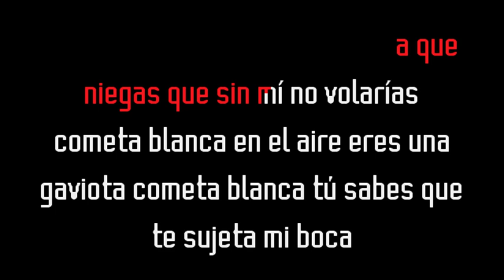Peter Cruz - Cometa blanca (Karaoke Original) Comprar por WA